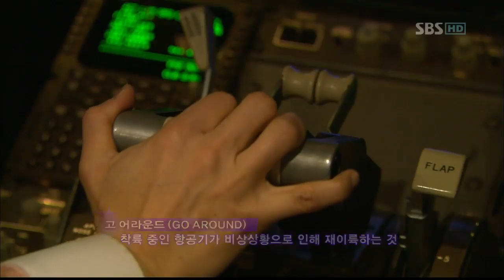부탁해요 캡틴 (20회,주요장면)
드라마 스페셜 부탁해요 캡틴 (20회,주요장면)